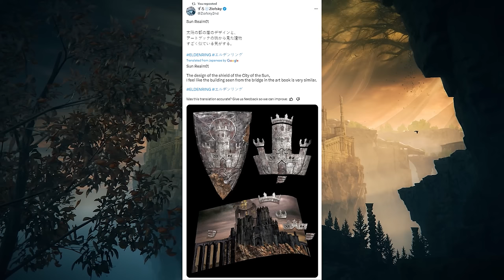The Elden Ring DLC Trailer Keeps Getting WEIRDER! | NEW Discoveries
Elden Ring Shadow of the Erdtree Gameplay Trailer just dropped and its packed FULL of information. We breakdown hidden details from in the DLC gameplay trailer. Elden Ring is a 2022 action role-playing game developed by FromSoftware. It was directed by Hidetaka Miyazaki with worldbuilding provided by fantasy writer George R. R. Martin.

0:00 Intro
0:49 Alternate Messmer Sigil
1:42 Third Tree
2:51 Erdtree Powers
3:43 Dragon Communion
5:14 The Sun Realm
7:23 Conclusion